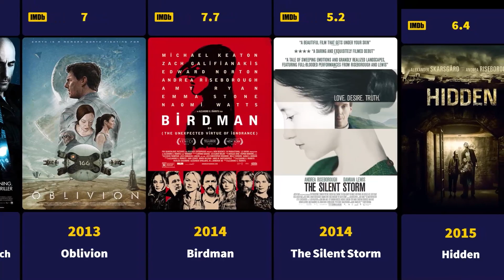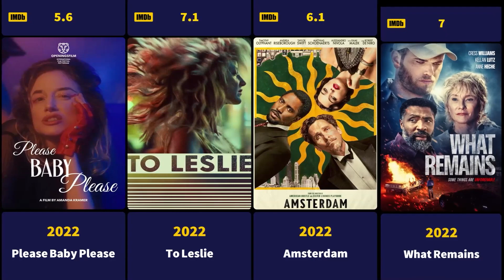Andrea Riseborough Movies (2006-2022) - Filmography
Andrea Louise Riseborough (born 20 November 1981) is an English actress and producer. She made her film debut with a small part in Venus (2006), and has since appeared in more prominent roles in Happy-Go-Lucky (2008), Never Let Me Go, Brighton Rock, Made in Dagenham (all 2010), W.E. (2011), Shadow Dancer, Disconnect (both 2012), Welcome to the Punch, Oblivion (both 2013), Birdman (2014), Nocturnal Animals (2016), Battle of the Sexes, The Death of Stalin (both 2017), Mandy, Nancy (both 2018), The Grudge, and Possessor (both 2020). For her performance as a recovering addict in the drama To Leslie (2022), Riseborough received a nomination for the Academy Award for Best Actress.